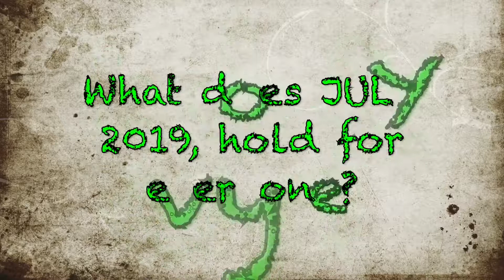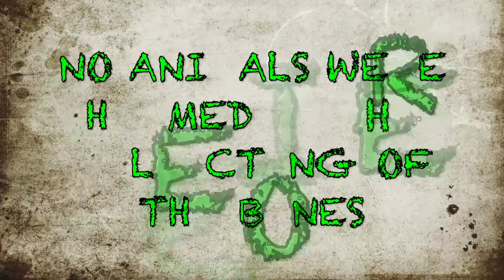BoneReadingJul2019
B.T. Destiny gives you a reading for the month of July 2019. This is an African style reading, which has been practice from the beginning of human history. Looking for readings of other months of 2019 or earlier, check out